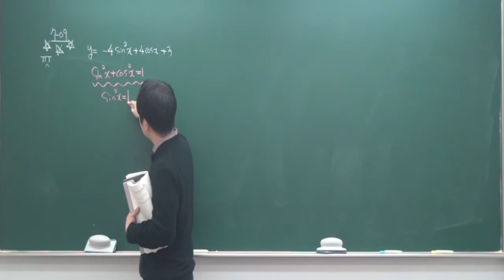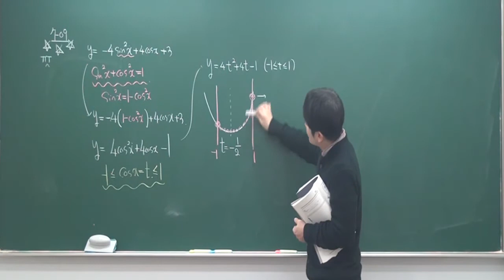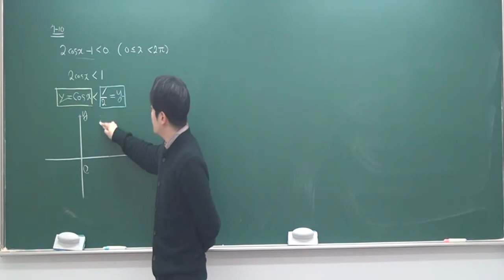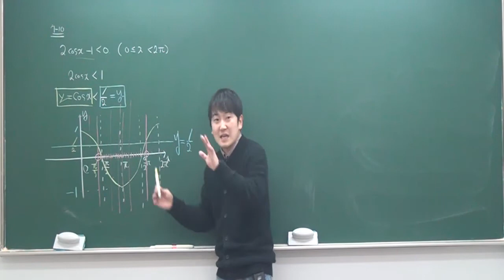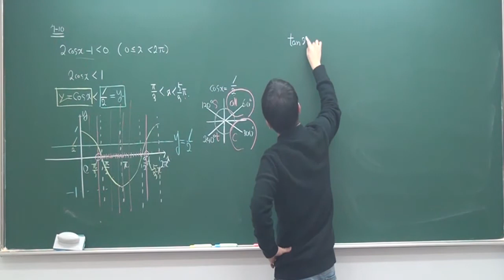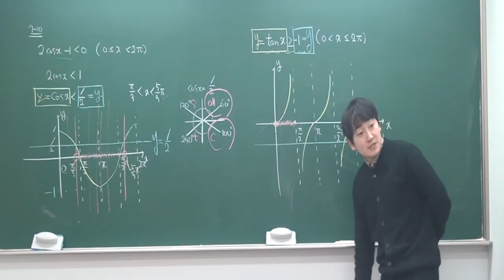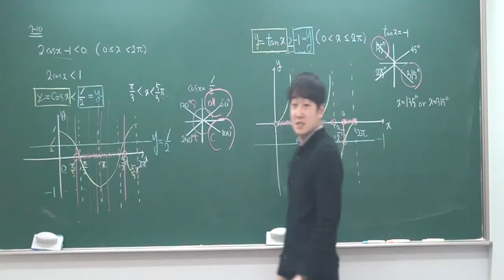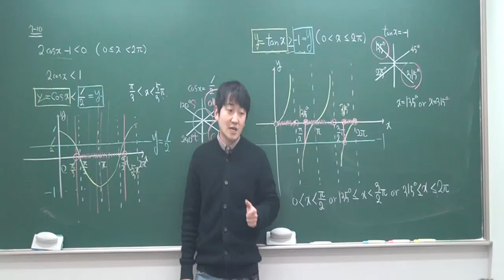수학1(개념) 27.삼각부등식 서문여고수학학원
수학1(개념) 27.삼각부등식

수학1개념강의입니다.

일산 이강학원

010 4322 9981 수업&교재 문의주세요.